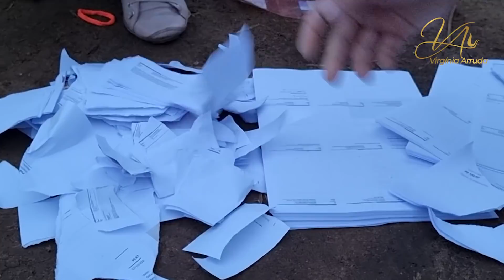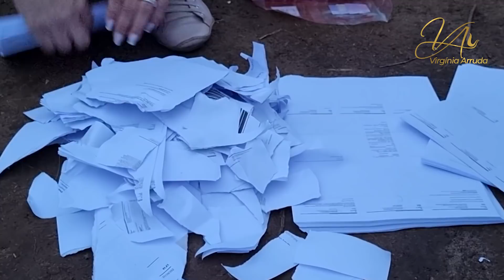Oração no Monte com queima de pedidos | Bispa Virgínia Arruda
Final da Campanha Buscando a Dracma perdida, com Oração no Monte e queima de pedidos e votos.
Que Deus abençoe todos os participantes desta campanha, com o derramar da sua presença, prosperando todas as áreas. Creio que testemunharemos muitos milagres!

Banco Santander
Ag: 0108
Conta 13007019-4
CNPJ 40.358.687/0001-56